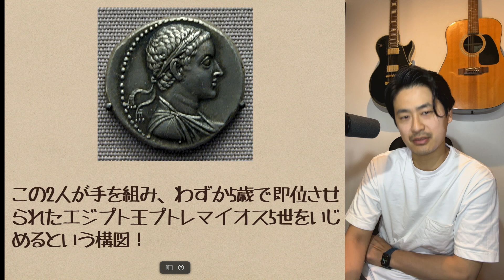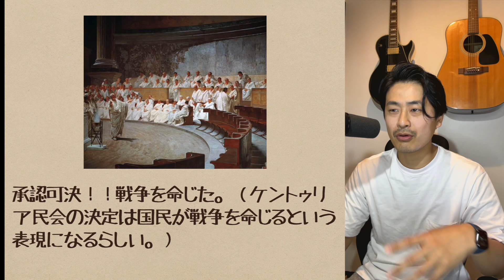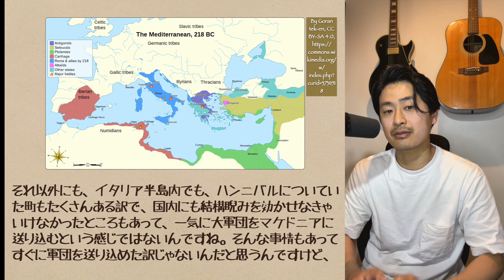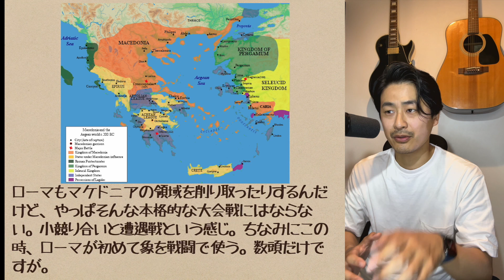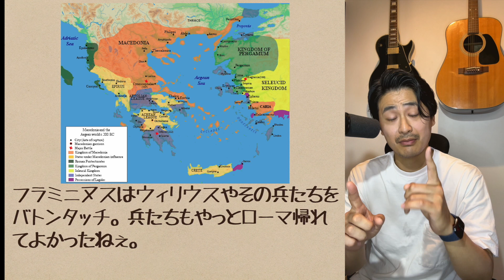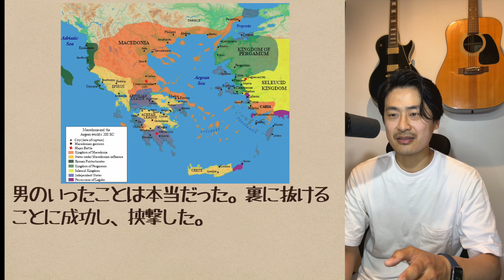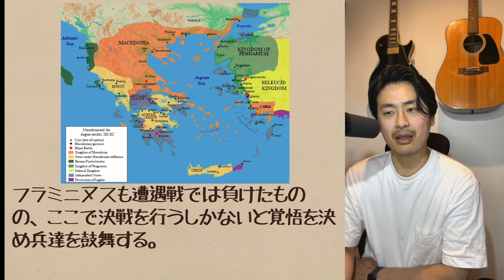#135 ローマ共和政32 第二次マケドニア戦争！苦労するコンスル達…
ギリシャに乗り込んでいくこととなったローマは、、、なんだかんだ苦労する！！！

世界史はみんなのもの！みんなで世界史を楽しみましょう！
世界史を通史で全部やる！
細かくやり過ぎて全然進みませんが、詳細にこそ魂が宿る！（と信じています。。）
哲学、思想も大好きなので脱線しがちです。